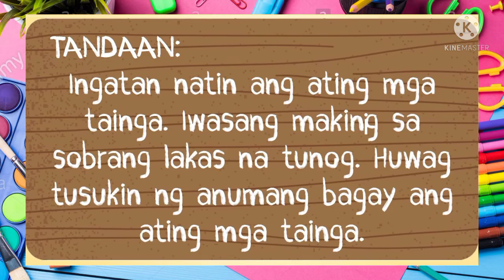AKO AY MAY PANDINIG WEEK 7 QUARTER 1 KINDERGARTEN